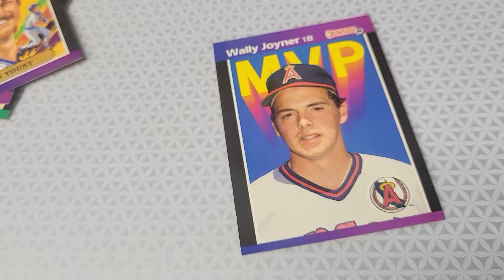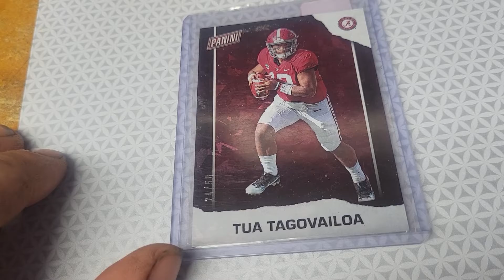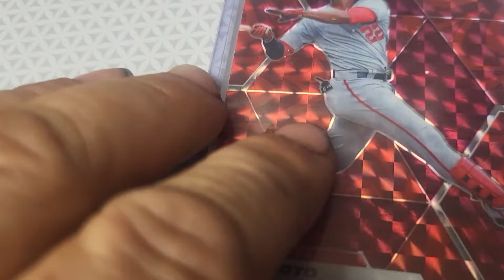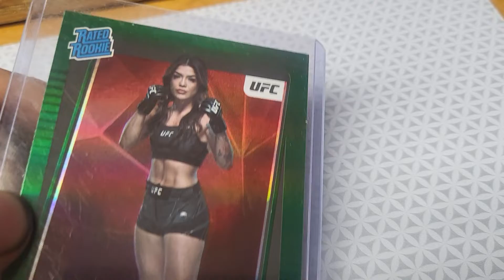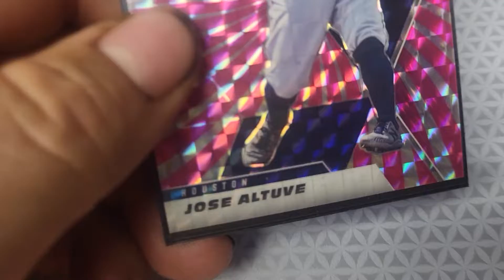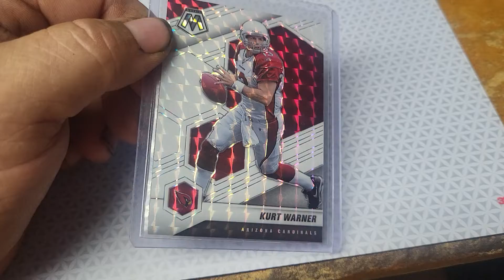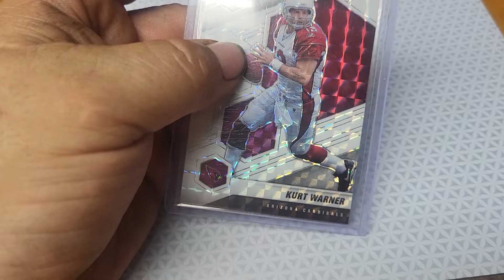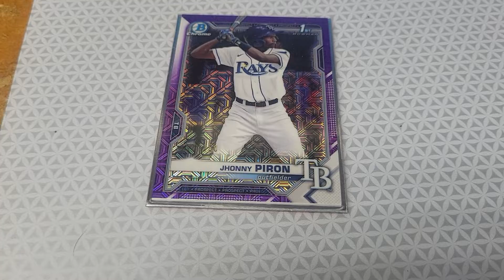New card deal today at the card store